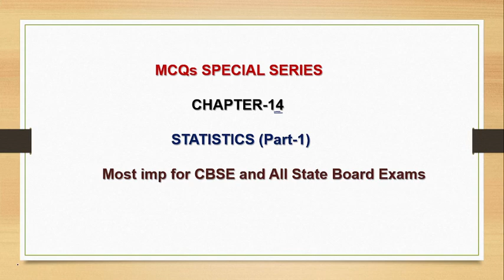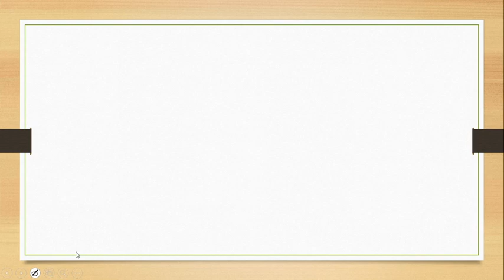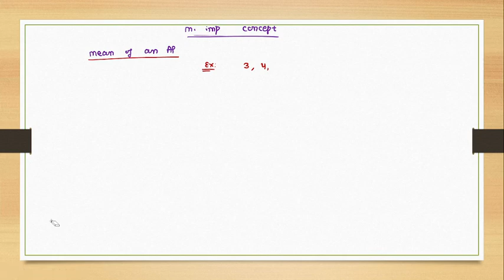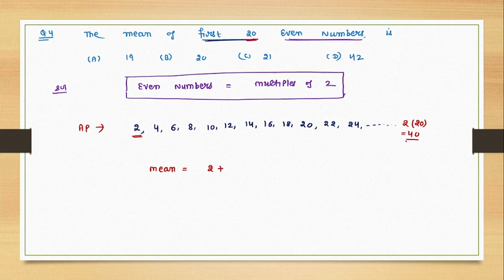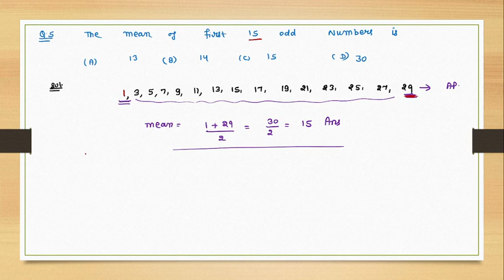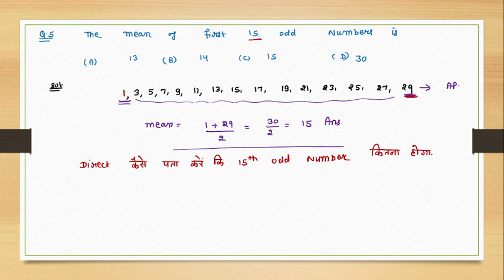💙❤️ STATISTICS, 10th Maths MCQs special Series ( All MCQs with short trick-part-1) 💙❤️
💙❤️ All Lectures of Chapter-14 are: 💙❤️